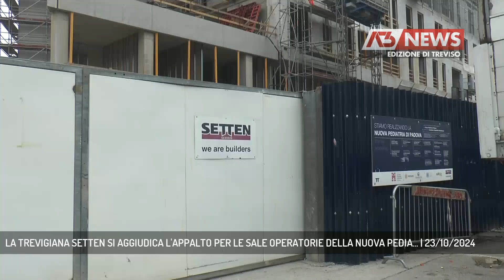LA TREVIGIANA SETTEN SI AGGIUDICA L'APPALTO PER LE SALE OPERATORIE DELLA NUOVA PEDIA... | 23/10/2024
A3 NEWS Treviso 23/10/2024 - PADOVA - La ditta trevigiana Setten Genesio si è aggiudicata l'appalto da 7 milioni di euro per realizzare le nuove sale operatorie della Pediatria di Padova || Un altro tassello si aggiunge al completamento della nuova Pediatria di Padova che dovrebbe essere pronta per l'estate del 2025. L'Azienda Ospedaliera ha aggiudicato l'appalto per la progettazione esecutiva, per i lavori di completamento, per la fornitura di apparecchiature e per l'allestimento delle sei sale operatorie del Nuovo Ospedale Pediatrico dell'Azienda. Ad aggiudicarsi il bando di 7 milioni di euro è stata la ditta Setten Genesio di Oderzo che già sta realizzando l'edificio. Saranno sale chirurgiche d'avanguardia e altamente tecnologiche. Sarà inoltre realizzata anche una mini sala ibrida ed è previsto anche un angiografo biplano del valore di un milione e 200mila euro. La nuova Pediatria, un edificio di 8 piani e 19 mila metri quadrati con 155 posti letto, costerà circa 60 milioni di euro. (Servizio di Valentina Visentin) - Segui Antenna Tre anche sul digitale terrestre! Visita il sito